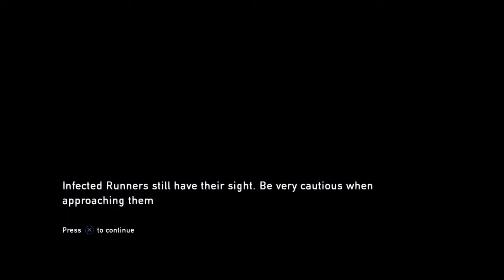The Last Of Us Playthrough #5